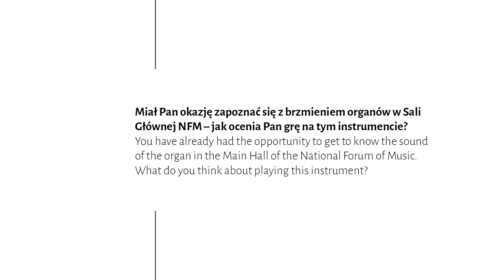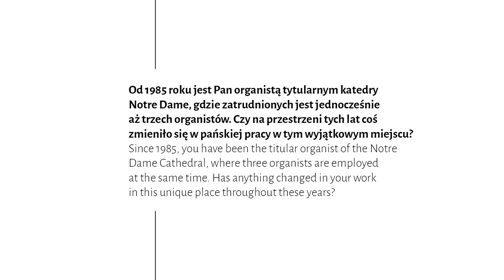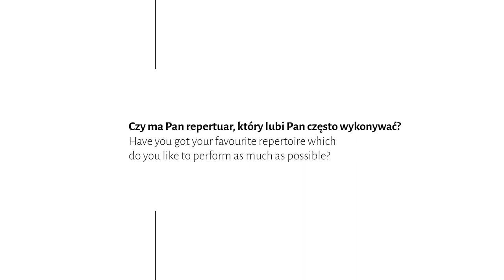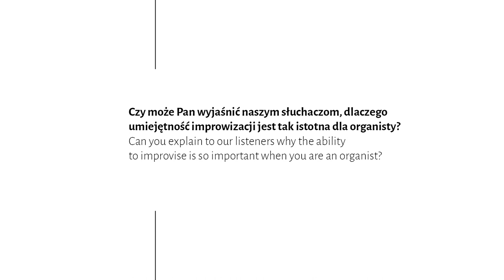Goście NFM – Philippe Lefebvre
Francuski organista Philippe Lefebvre to jeden z najbardziej cenionych i rozpoznawalnych wirtuozów działających w naszych czasach. Związany zawodowo m.in. z katedrami w Chartres i z paryską Notre Dame, sławę zyskał zarówno jako wykonawca dzieł należących do organowego kanonu, jak i ze względu na pełne inwencji improwizacje